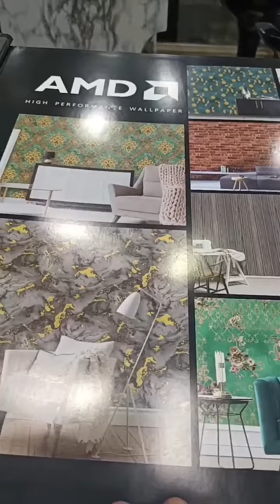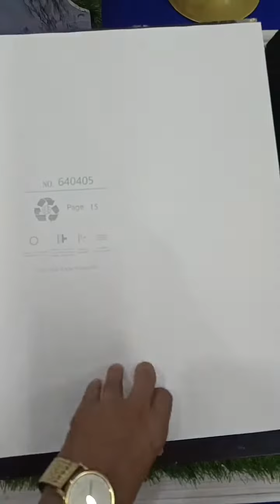ওয়ালপেপার কম খরচে স্বল্পমূল্যে রং ওয়াল টাইলস পরিবর্তে সাজিয়ে নিন আপনাদের শখের #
কম খরচে স্বল্পমূল্যে ফ্ল্যাট বাড়ি রেস্টুরেন্ট সাজিন ওয়ালপেপার দ্বারা।।
#০১৭৩২-৯৫৪৯৫৩
০১৭৬২-৯৫৪৯৫৩